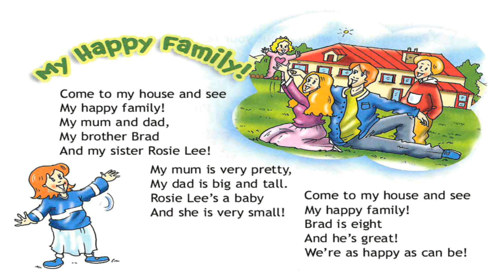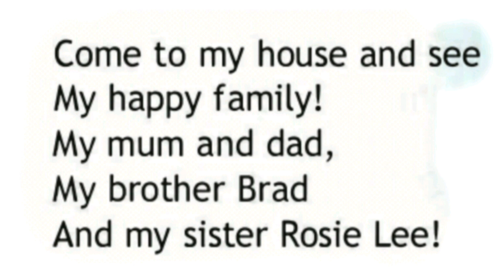Spotlight 3 p.32 ex.3 CD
Английский в фокусе 3 с.32, упр.3 КД

Student's Book
Учебник

Module 2
Модуль 2

FAMILY MOMENTS!
СЕМЬЯ!

Unit 4b
Урок 4b

A happy family!
Счастливая семья!

Sing along!
Спойте песенку!
Come to my house and see
Пойдем ко мне домой, и ты увидишь

Мою счастливую семью!

My mum and dad,
Мои мама и папа,

My brother Brad
Мой брат Брэд

And my sister Rosie Lee!
И моя сестра Рози Ли!
My mum is very pretty,
Моя мама очень красивая,

My dad is big and tall
Мой папа большой и высокий,

Rosie Lee’s a baby
Рози Ли ребенок,

And she is very small!
Она очень маленькая!

Мою счастливую семью!

Brad is eight
Брэду восемь лет

And he’s great!
И он классный!

We’re as happy as can be!
Мы настолько счастливы, насколько это возможно.